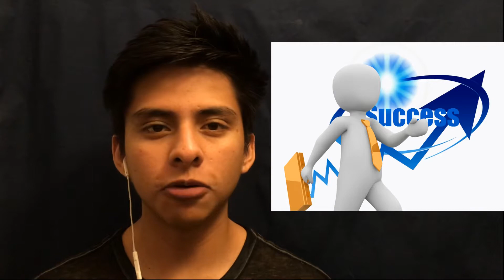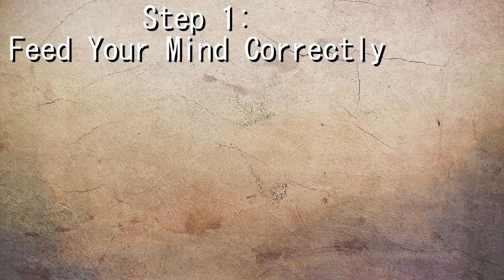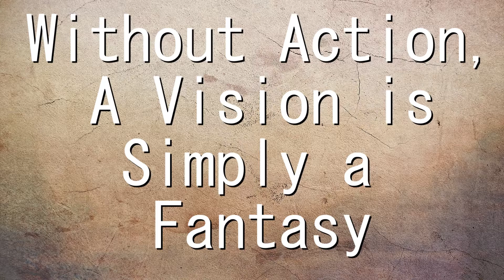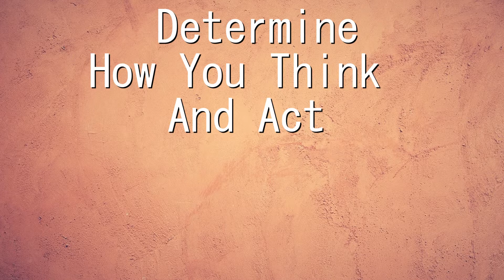Dr Myles Munroe and John Maxwell | You are what you think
I share with you some extremely good points done by Dr. Myles Munroe and John Maxwell on a powerful mindset. You are what you think and once you start to understand that, your life could change dramatically. A lot of the times it is our mindset that is holding us back rather than the obstacles we have. Taking responsibility of YOUR life will ensure that YOU have the power to decide what path you want to take.

Pictures were from Pixabay.com
Sounds from ZapSplat.com
Editing was from Olive 0.1
Thumbnail: Microsoft Paint